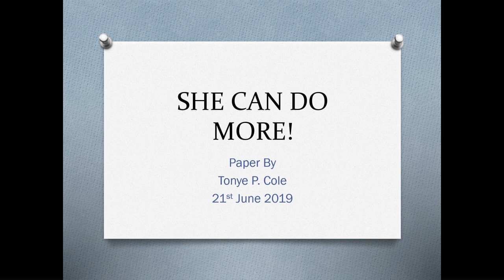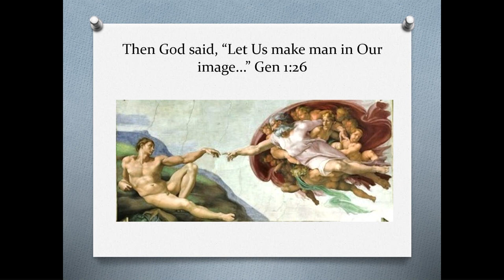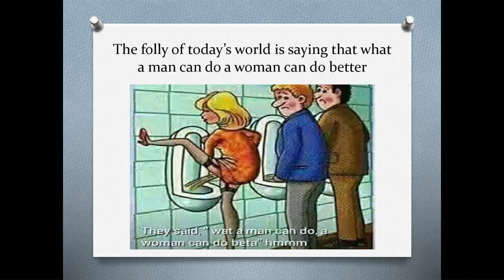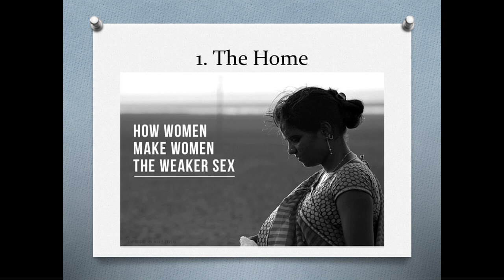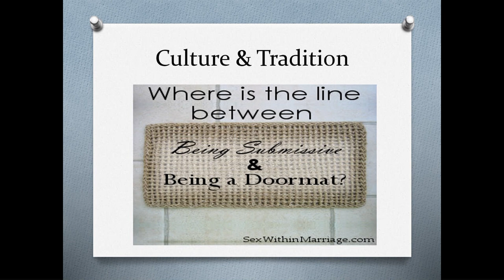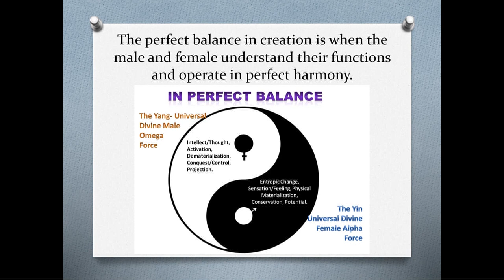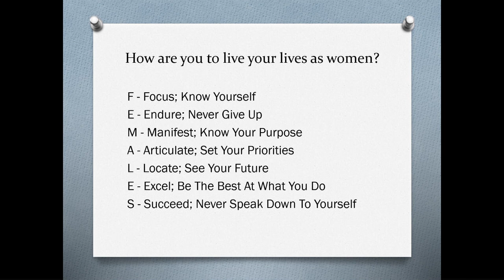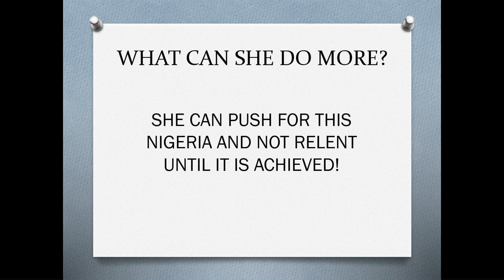Tonye Patrick Cole Speech at the SheCan Do More Conference 2019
Watch Tonye Cole, the Keynote Speaker at the 2019 SheCan Do More Conference.